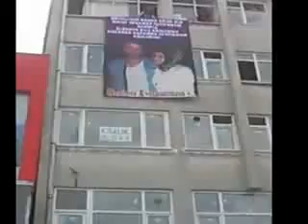DÜZCE EVLENME TEKLİFİ.